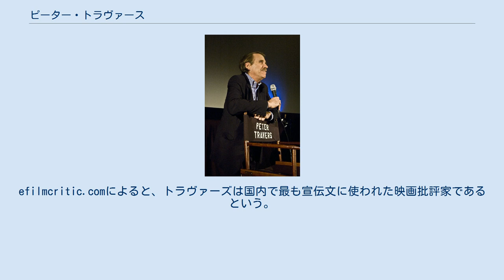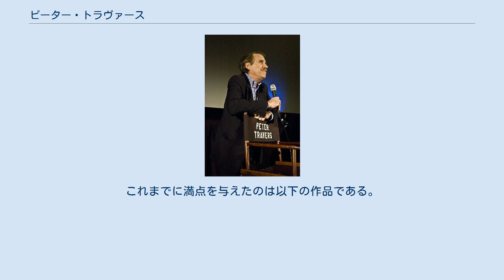ピーター・トラヴァース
ピーター・トラヴァース（2008年） ピーター・トラヴァース（Peter Travers）は、アメリカ合衆国の映画評論家である。
『ピープル』誌や『ローリング・ストーン』誌で映画評を書いている。
 『ピープル』誌で4年間活動した後、1989年に『ローリング・ストーン』誌に移った。
トラヴァースは読みやすさを優先する為にあえて高度な分析を避けることで有名である。
efilmcritic.comによると、トラヴァーズは国内で最も宣伝文に使われた映画批評家であるという。
 マーティン・スコセッシ、デヴィッド・リンチ、ポール・トーマス・アンダーソン、クリント・イーストウッド、クリストファー・ノーラン、コーエン兄弟、アン・リーらを評価しており、彼らの監督作品はトラヴァースの年間トップ10リストの常連である。
一方でマイケル・ベイとその監督作の多くには否定的である。
また、ニコラス・スパークス原作の映画が毎年のようにバレンタイン前後に公開されることに関して、大きな不満を持っている。
 2002年より4つ星満点での採点を開始している。
これまでに満点を与えたのは以下の作品である。
 逆に星0個だったのは以下の作品である。
 ※アカデミー作品賞受賞作は太字で記す。